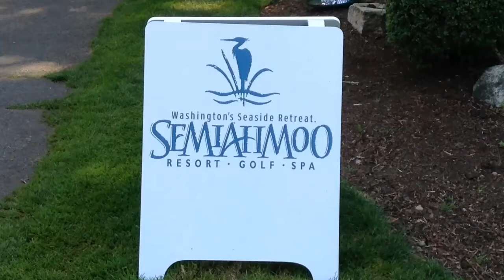Champions Tour Charity Pro-Am at Semiahmoo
Jeff Coston and the Semiahmoo Golf and Country Club put on their Charity Pro-Am on Monday, Aug. 17, in Blaine. Andrew Lang | The Bellingham Herald